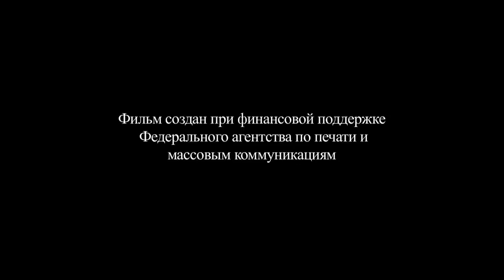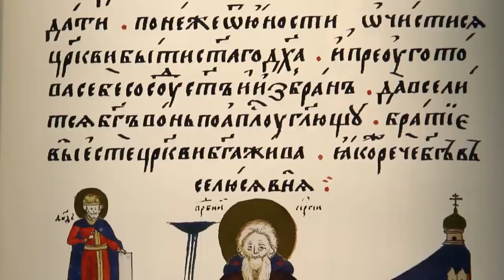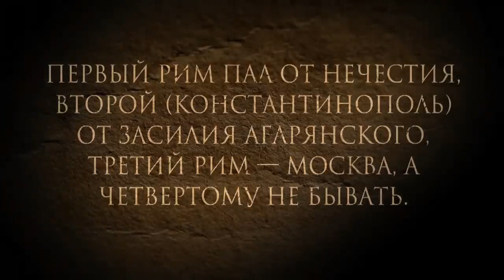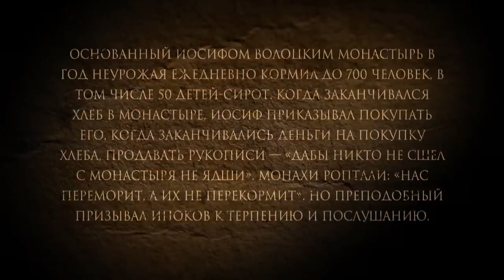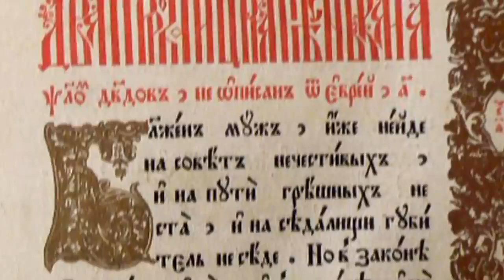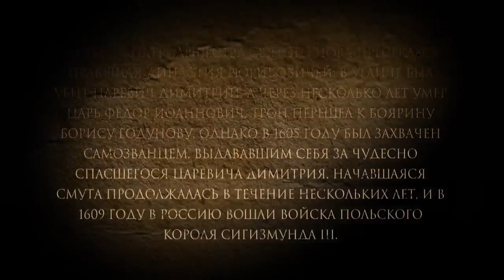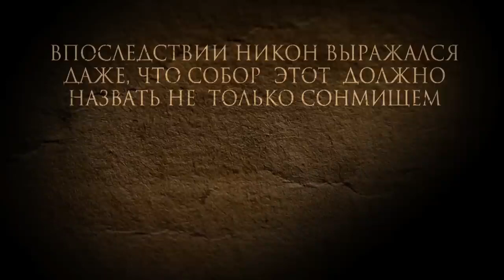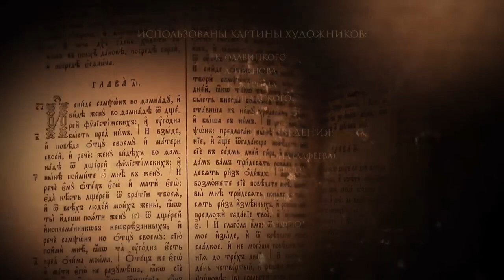Церковь в истории (7) ПРАВОСЛАВИЕ НА РУСИ. Митр. Иларион (Алфеев). 2012